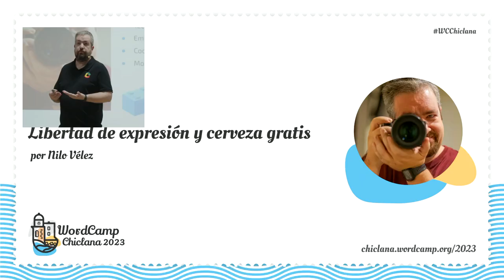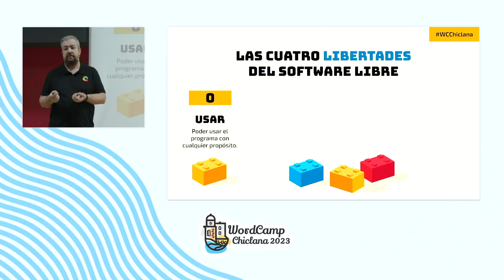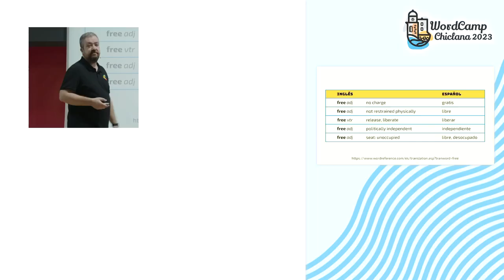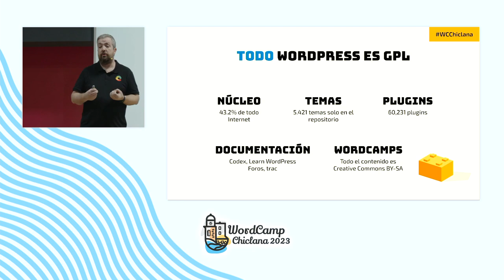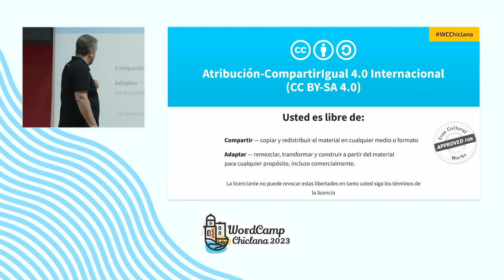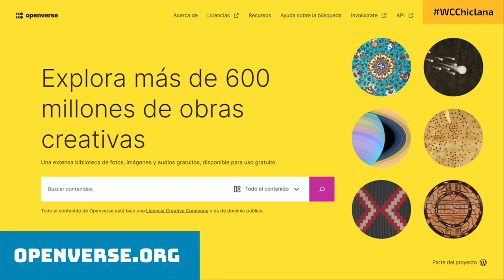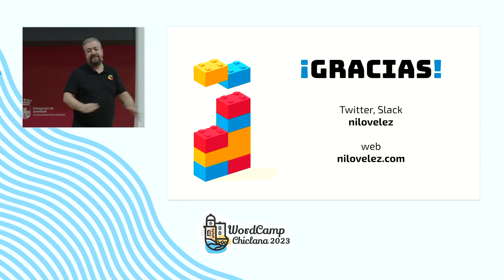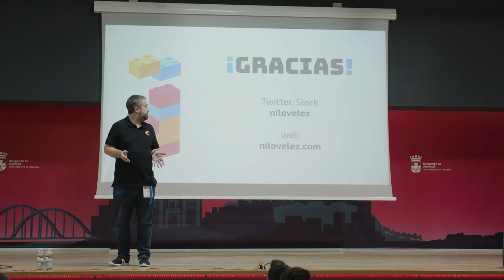Nilo Vélez: Libertad de expresión y cerveza gratis